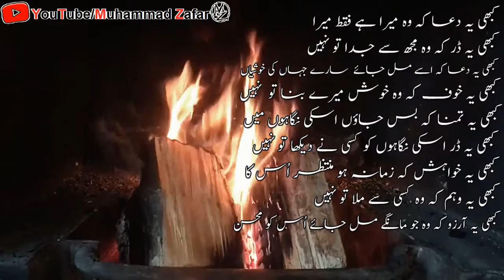sad urdu poetry whatsapp status for love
This video is about sad urdu poetry for love.The video duration is one minute you can also use it for your whatsapp status if you love urdu poetry whatsapp status.